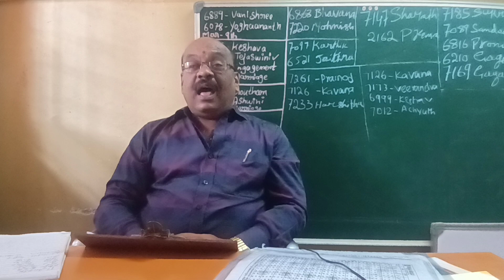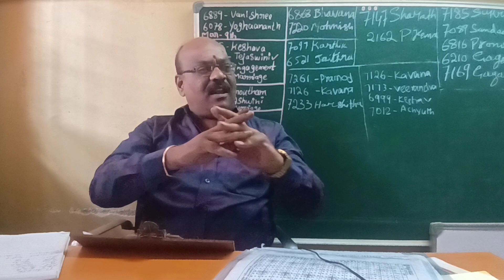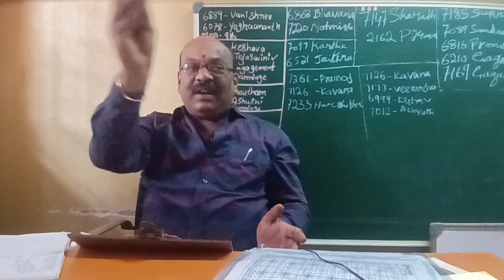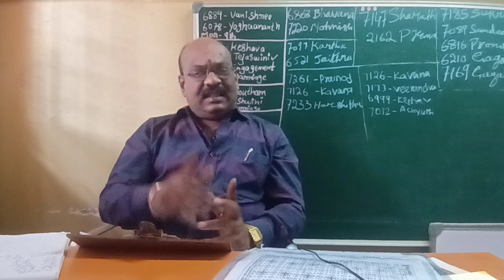Epi: 6 Okkaliga BE Bride Need BE Or Masters Groom In Same Caste